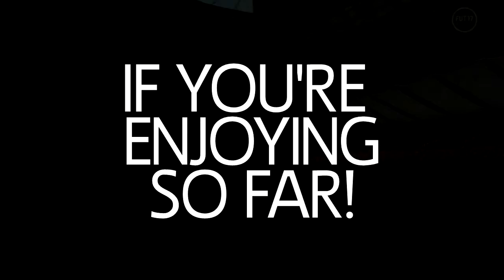Shine: FIFA 17 GOALS COMPILATION! #1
I hope you enjoy these goals! I'm sure they'll get better and better!